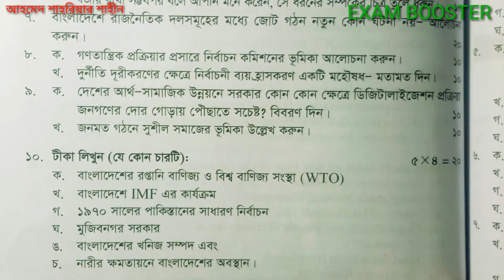37th BCS Written Bangladesh Affairs Question | ৩৭তম বিসিএস লিখিত বাংলাদেশ প্রশ্ন | 37th BCS Solve